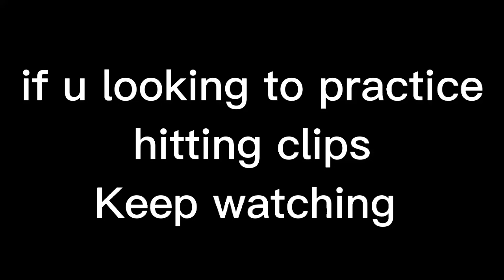if u want to practice hitting clips and don't like sweating then this video is for u